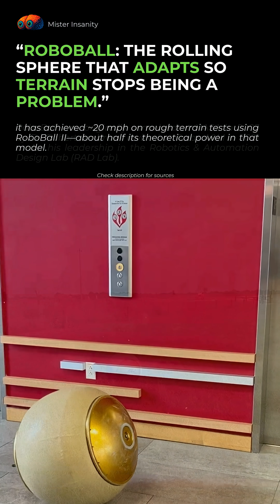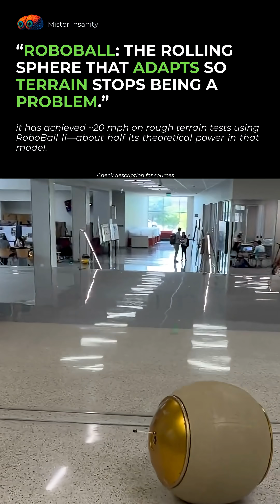A Robot that rolls like a ball! Earth to the Moon!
RoboBall is the robot that rolls everywhere: from grass to gravel to water, and even lunar craters. With no fixed top or bottom, a soft shell, and an internal pendulum drive, RoboBall versions II & III are being built at Texas A&M to explore the world and beyond.

New Atlas

Texas A&M Engineering: From Sea to Space, This Robot is on a Roll

What would you do with a rolling robot like this? Survey lunar craters? Help in rescue ops? Drop your thoughts.